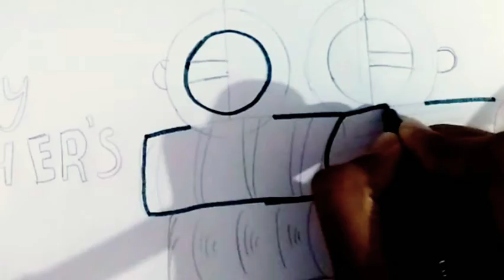Teachers Day drawing